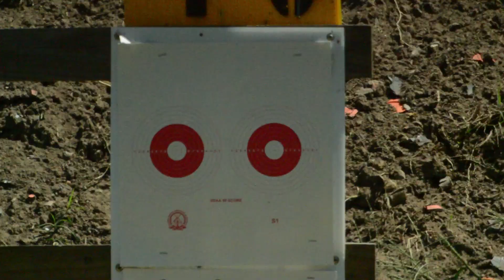Previewing Hunting the Menu’s Field to Fork series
SSAA is proud to release an exciting new development for SSAA TV. We have teamed up with the Hunting the Menu crew to produce a seven-part video series, showcasing our award-winning Field to Fork - The Australian Game Cookbook and one of the main reasons many people go hunting - putting food on the table. Follow Corey, Shane and Andrew as they go through the steps of sighting-in a rifle, stalking and butchering a deer, and then bringing it all together in the kitchen with some great recipes.